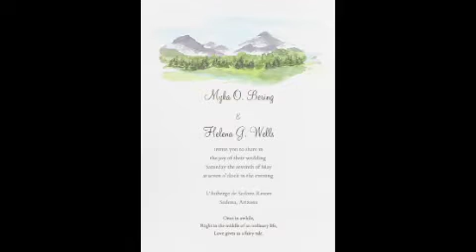Hearts Desire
Video that goes with my Bering and Wells fan fiction The Heart's Desire, a sequel to The Heart's Truth